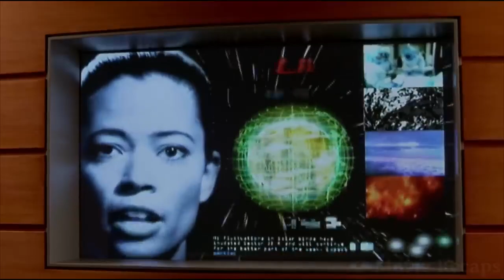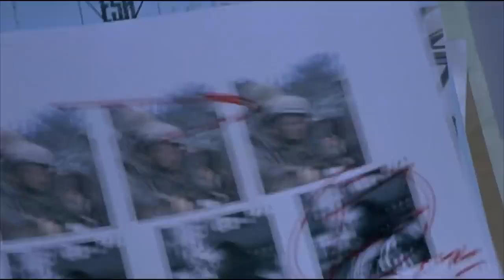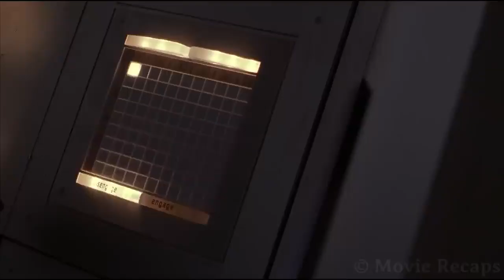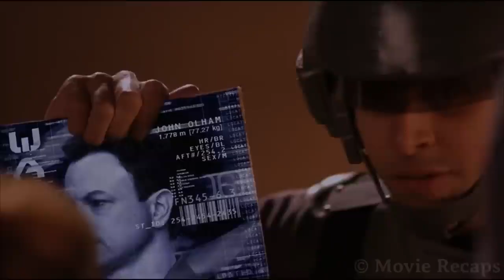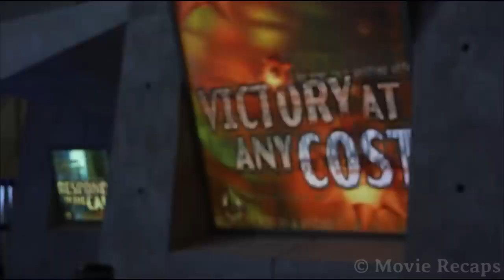Aliens Bomb Earth From Space For 45 Years Forcing Humans To Build Domes Over Cities